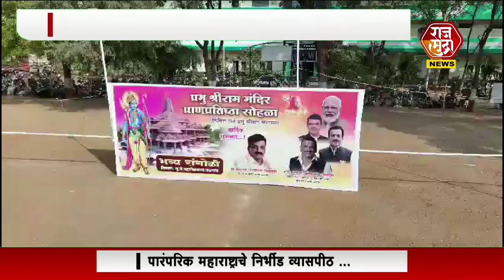Jalgaon | मुळजी जेठा महाविद्यालय, जळगांव क्रीडांगणात १५००० स्क्वेअर फिट मध्ये भव्य रांगोळी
देशभरात प्रभू श्री रामचंद्र प्राणप्रतिष्ठा सोहळ्याचे चैतन्यमय वातावरण पसरले
सोहळ्यानिमित्त जळगाव शहरात भव्य रांगोळी साकारली
डॉ अश्विन सोनवणे तसेच सामाजिक कार्यकर्ते राहुल सोनवणे यांच्या प्रमुख संकल्पनेतून काढण्यात आली